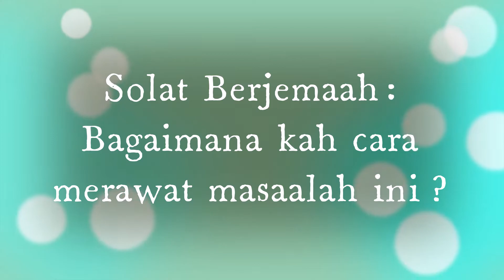Solat Berjemaah: Bagaimana kah cara merawat masaalah ini?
Kuliah maghrib Madrasah Al Falah, PPR Kerinchi (14 Februari 2022) bersama Ustaz Hj.Nahrawi Bin Idris.  Membahas kitab Indahnya Solat Berjemaah - dengan kitab tambahan Adab-adab Imam/makmum selepas solat.

Maklumat-maklumat dah hukum-hakam mengenai solat berjemaah ini saya nukilkan daripada beberapa buah kitab yang muktabar dalam mazhab Syafi’i seperti kita I’anah at-Talibin, Mughni al-Muhtaj, al-Majmu’ dan sebagainya yang akan disebutkan satu-persatu dalam bibliografi buku ini.

Saya sebutkan kitab-kitab tersebut secara khusus kerana kitab-kitab itu menjadi rujukan utama saya ketika meyusun buku ini. Secara amnya, buku ini dibahagikan kepada dua bahagian iaitu:

Hukum-hakam Solat Berjemaah
Soal Jawab Solat Berjemaah
Begitulah pengenalan ringkas mengenai buku kecil ini. Semoga buku ini sedikit sebanyak dapat membantu mesyarakat dalam mencari maklumat mengenai hukum-hakam solat berjemaah serta permasalahan yang berkaitan dengannya.